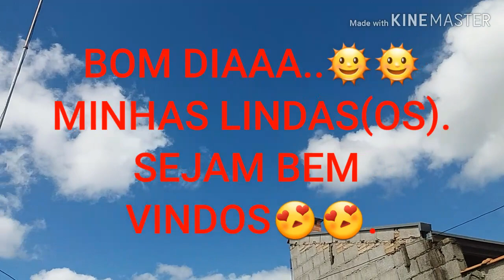AS FLORES DO JARDIM E DENTRO DE CASA.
OLA meus amores! Tudo bem? Neste vídeo vou mostrar á vcs , minhas florzinhas🌻🌺
que estão dando o ar da graça em meu jardim e dentro da minha casa..Agora confiram o vídeo!😊😉

Quer mandar mimos p mim?
GENYFER ROSA
CEP:12285205
CAÇAPAVA/SP

JA DEIXA SEU 👍.

ME SIGAM NO INSTAGRAM:  @sgenyfer